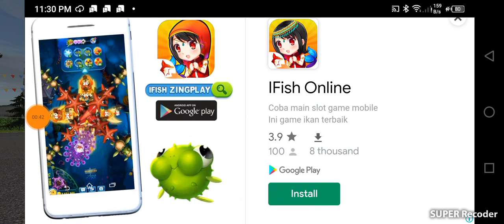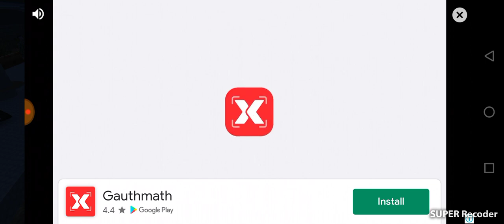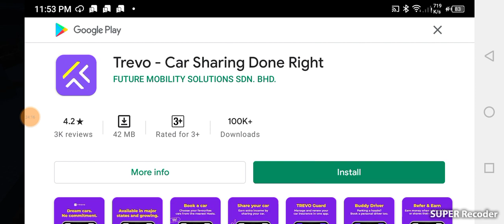September 7, 2021